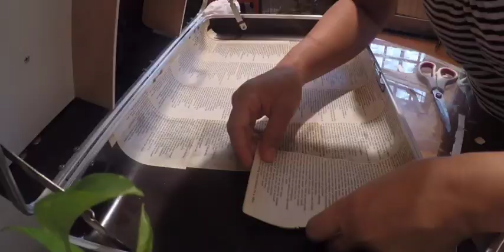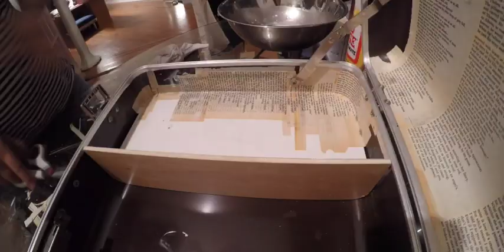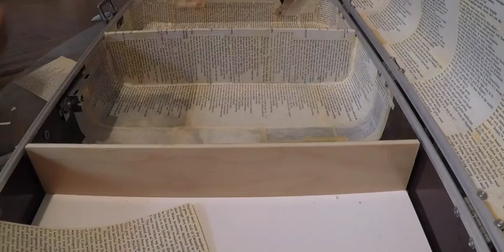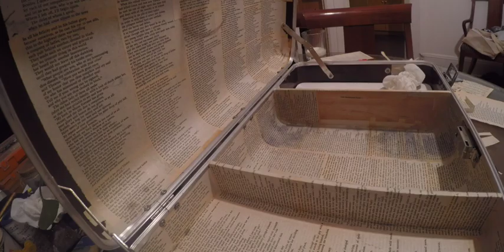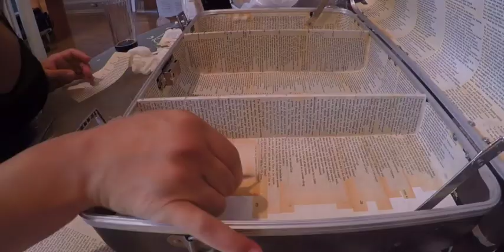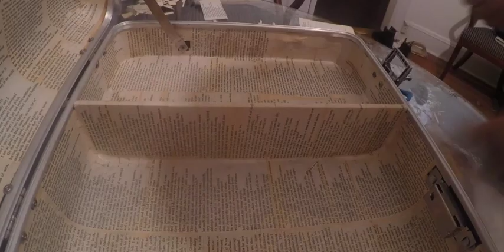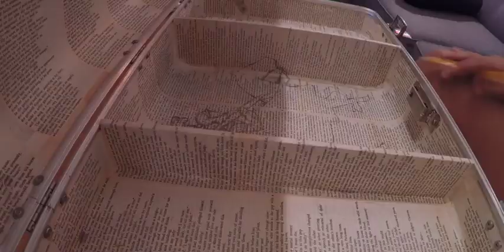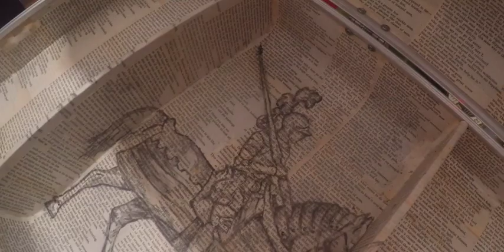The Knight Table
CANTERBURY TALES - The Knight Table -  is one of only ten pieces being made. It is both a table and a piece of art and is designed with both form and function in mind.
Each piece in this series is themed after a different book so this is the only one of its kind. Though the books are entirely too long to fit every word in the interior of the suitcase you will find that each story is kept very well intact. That is to say, it is edited so that each case is readable to get the essence of its story -- a lengthy task considering pages are printed on both sides and the interior is entirely hand made. In the center is a hand painted visual representation of a part of the book that suitcase embodies. This case is specially painted so the painting in the center is not impeded by the partitions of the case. Also the lock on the case works and is customizable. When closed the measurements are: 27"H x 21"W x 14"D but as the legs are interchangeable it is also offered as: 21"H x 21"W x 14"D and the center section of the case easily stores reams of paper.